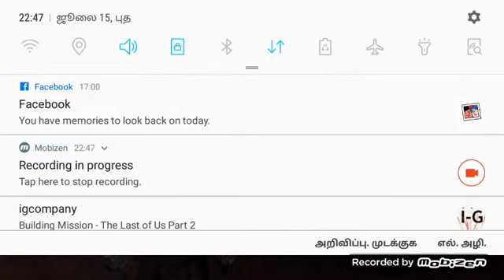STORY-THE CAME FROM FORT MALANOCHE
SIX GUNS